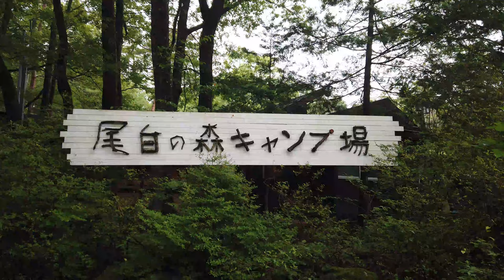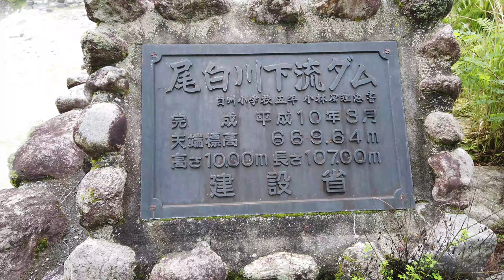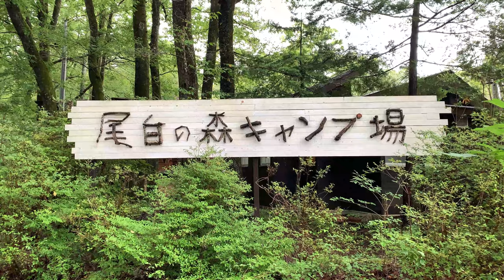【厳選キャンプサイト】べるが尾白の森キャンプ場 ぐるっと散策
【ネット予約】可能
【サイト】指定サイト（ソロキャンプはソロエリア内でフリー）
【直火】不可

べるが尾白の森キャンプ場にソロキャンプに行ってきました。
キャンプ場をぐるっと散策してきましたので、尾白の森キャンプ場に行ってみようかなとお考えの方は参考にしてください。

関東中心ですがその他の素敵なキャンプサイトの紹介をしていきます。